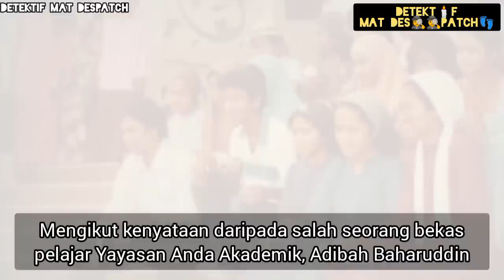"Hebat sangatkah Anwar Ibrahim?" | JASA ANWAR IBRAHIM SEBAGAI AHLI POLITIK MALAYSIA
Sosok Anwar Ibrahim sangat disegani kawan dan digeruni lawannya. Karisma beliau sebagai ahli politik Malaysia tidak dapat disangkal lagi, apabila bila pernah mencipta nama sebagai Menteri Kewangan terbaik dunia semasa memegang portfolio sebagai Menteri di era 90 an.

Apa lagi kehebatan beliau, bukan kaleng kaleng..

Sumber
Soscili.my
Themalaysianinsight